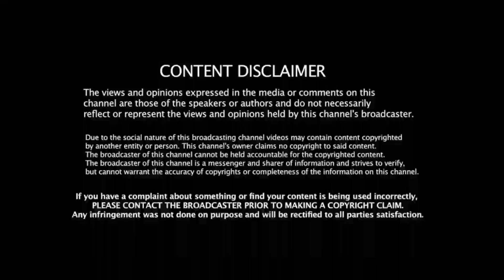IPL FINAL: Award -ஐ தூக்கி எறிந்த கான்வே! சட்டென வந்த தோனி! அடுத்து நடந்த தரமான சம்பவம்!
Support frd's 🙏